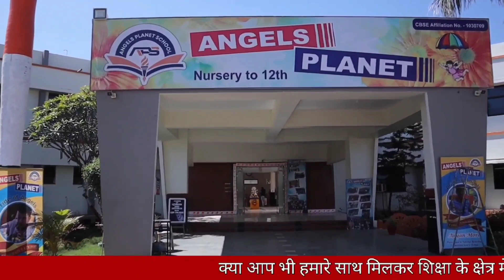अज्ञात वाहन ने खच्चर को मारी टक्कर,निधन, अंधेरे में रोड पर पड़ा होने से एक्सीडेंट होते होते बचे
App link..